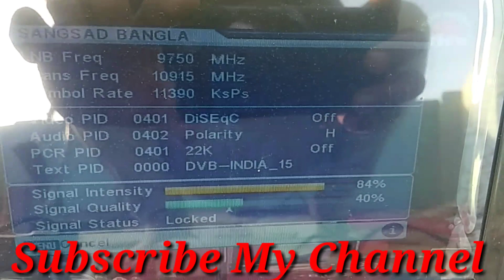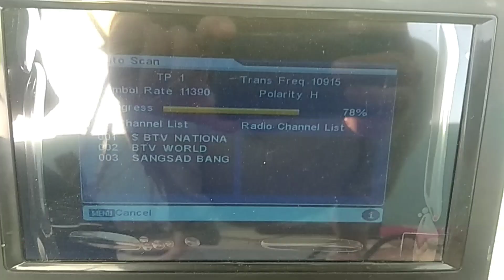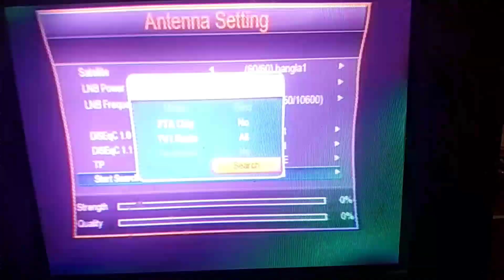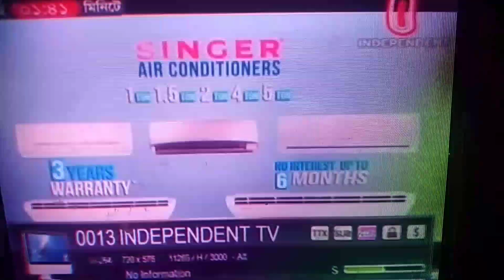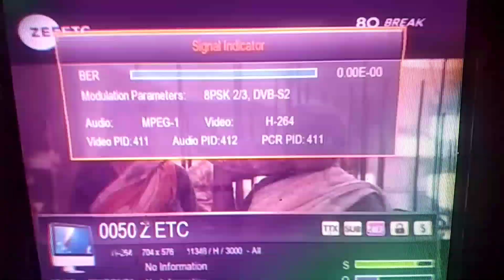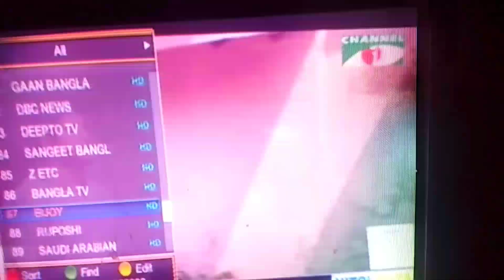Banglabandu 1 119e set karo 2 feet dish par update 14/3/19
Hello dosto aaj video me banglabandu 1 update channels list ke sath